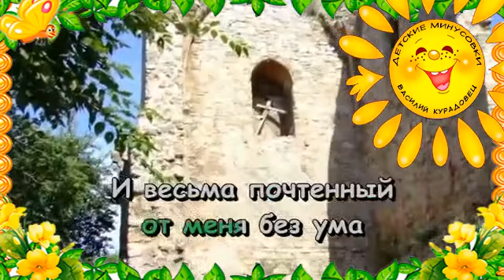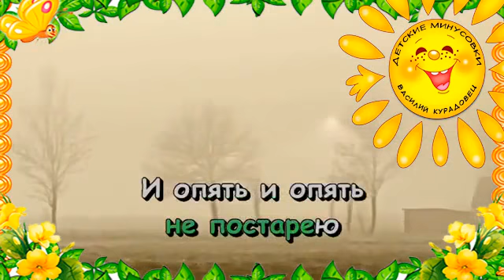Песня Леди Совершенство Из кинофильма Мэри Поппинс до свидания. Караоке для детей.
Текст песни "Песня  Леди Совершенство Из кинофильма Мэри Поппинс до свидания. Караоке для детей." предоставлен для ознакомления с творчеством артиста. Слова песни "Песня  Леди Совершенство Из кинофильма Мэри Поппинс до свидания. Караоке для детей." взяты с открытых источников. Если Вы обнаружили ошибку в тексте песни "Песня  Леди Совершенство Из кинофильма Мэри Поппинс до свидания. Караоке для детей.", то напишите для исправления в комментарии к этому ролику.

С уважением - Василий.

The materials which are used in the video (music, photos, poetry) are taken from open sources.  If you are the author of the material or the copyright holder for it and you are against its use in my work - let me know or leave a personal letter comment under the video.
regards - Vassily.